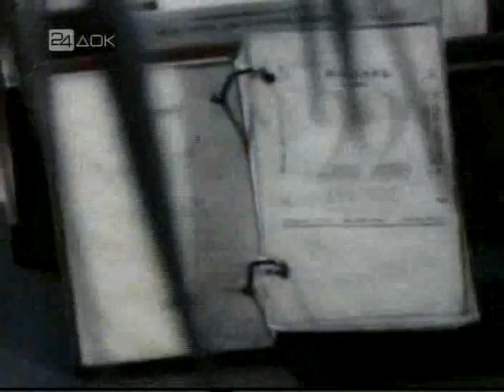Ленин смерть диктатора